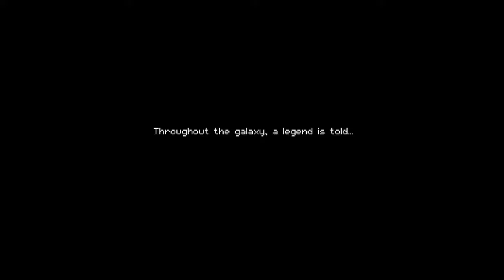Gungoen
Just sockin